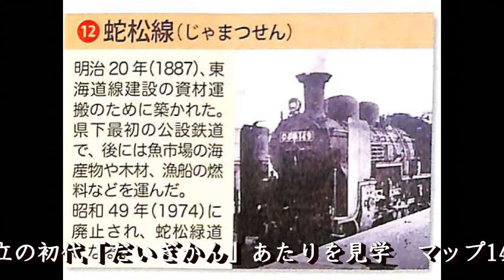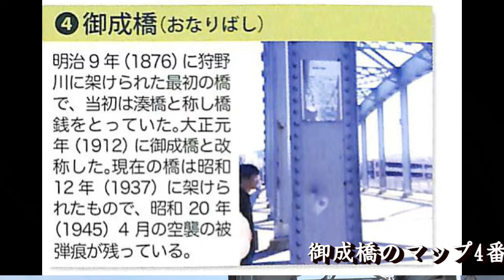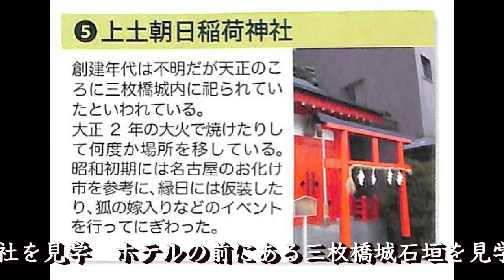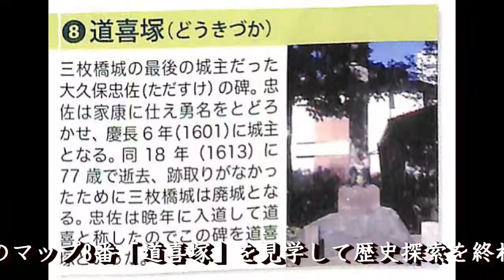181201歴史探索町歩き実証ビ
平成30年11月24日・12月1日
第一地区歴史探索町歩きマップによる
実証会
沼津市第一地区コミ